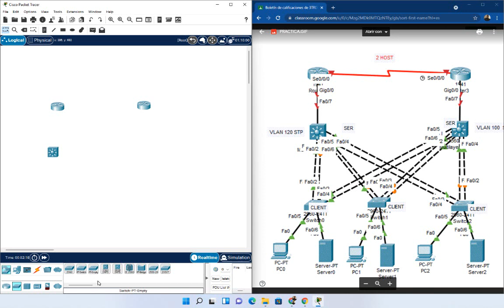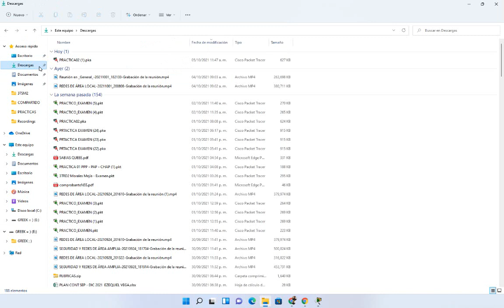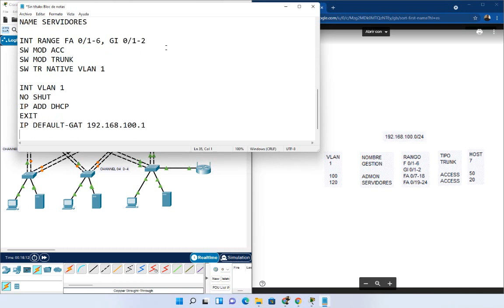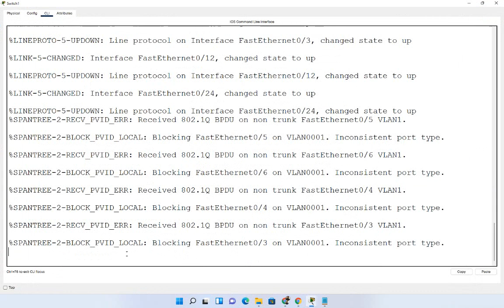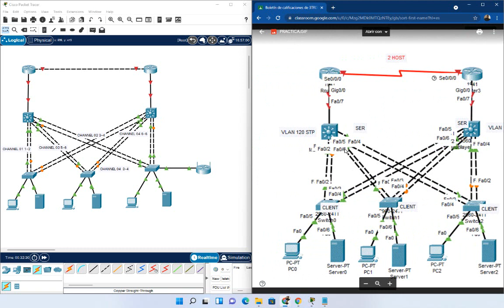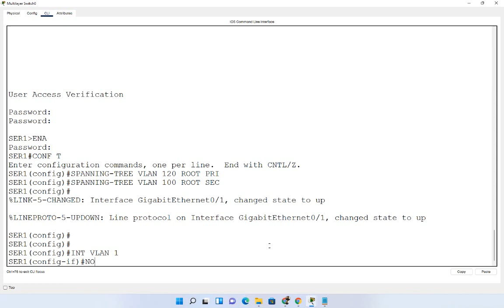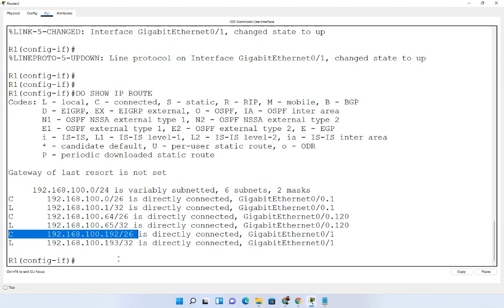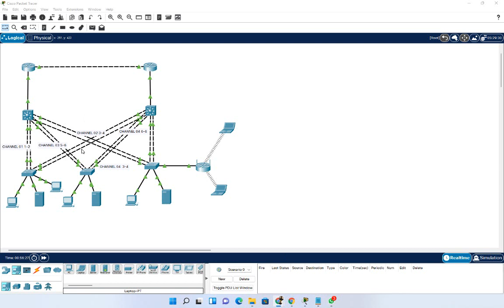3TRD1 05 10 2021